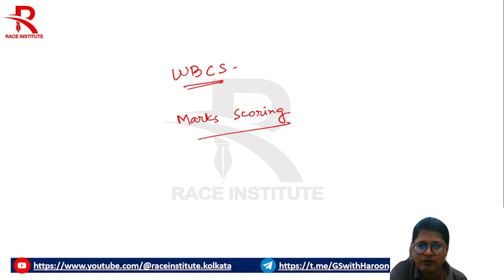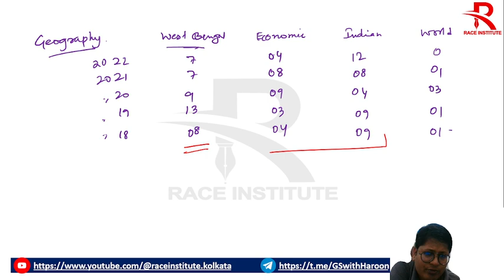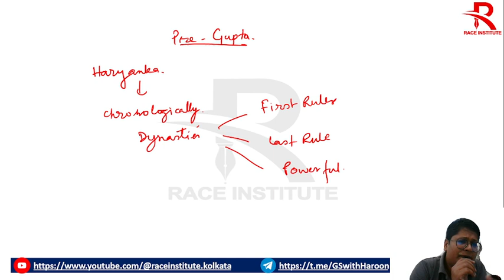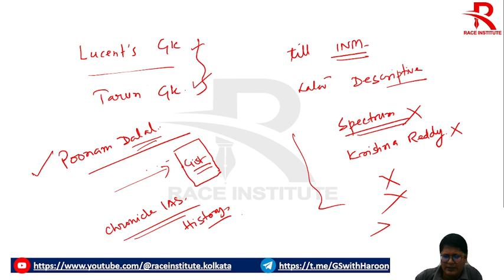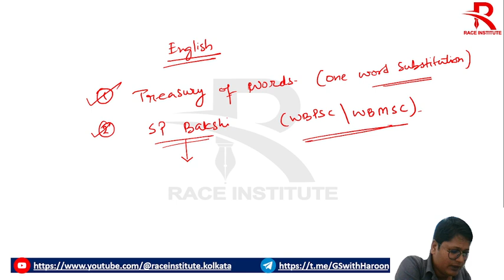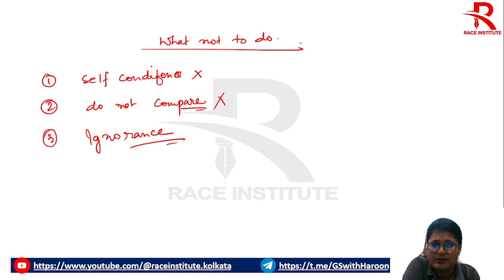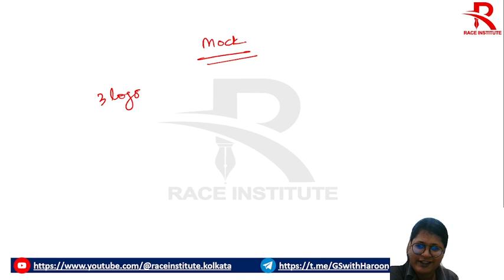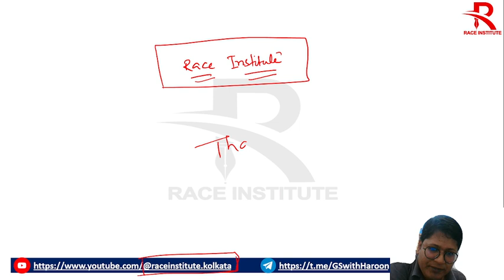Part 3 | How to crack WBCS (Pre) by Md Haroon Sir | DSP Rank 7 WBCS 2020 | RACE Institute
The video talks of some books and strategy followed by Md Haroon (DSP - WBCS 2020). Also some dos and don'ts are also discussed that should be followed during preparation.